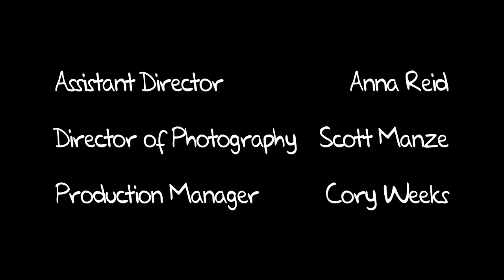The Wonderful Life of Tony Carbone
A video created for Cincinnati's College Movie Festival in Spring of 2011.

Requirements:
Character - Tony Carbone
Occupation - Special Events Planner
Line - "There's not enough vodka in the world."
Question - "When was the last time you saw it?"
Prop - Dental Floss
Emotion - Sadness/Despair